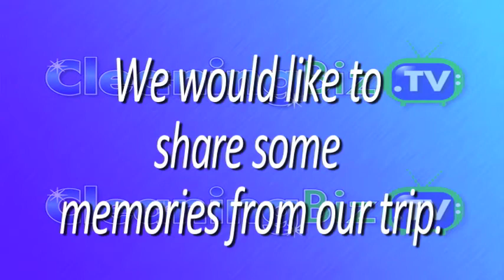Is Your Cleaning Business Running You Or Are You Running Your Cleaning Business?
- One of the biggest mistakes you can make as a cleaning business owner is to let your business run your life.  When you allow this to happen you end up with regrets later on because of missed opportunities to spend time with family, take vacations and enjoy a life outside your business. In this episode Jean shares how she and Steve allowed it to happen right from the start of their business and how they were eventually able turn it around. Plus she offers tips on how you can do the same!